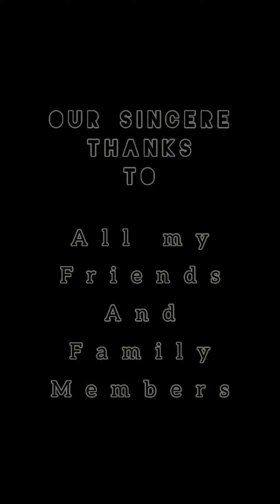ATM || short film || different from others || Humanity || who'man'? is selected by how u treat woman